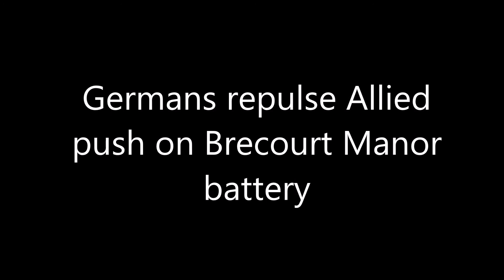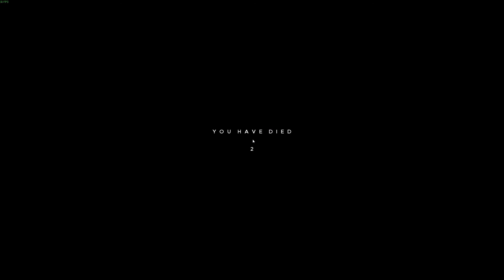Hell Let Loose - Alpha gameplay. Brecourt Manor battery defense.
Gerry managed to hold it this time around!